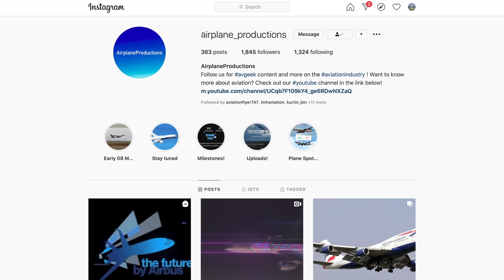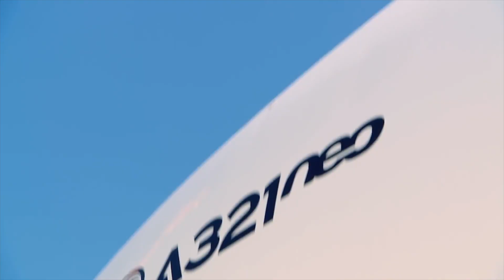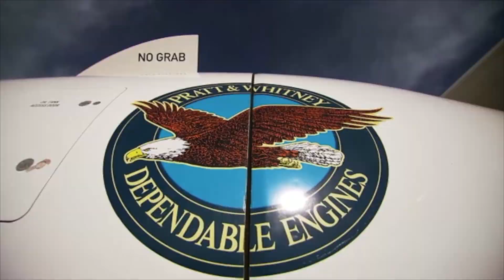Airbus A321neo: Why A321neo is PERFECT!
This video is about the Airbus A321neo. The A321neo, largest member of A320neo family from Airbus. A321neo may not be the newest, but A321neo is a great update of the Airbus A321. A321neo is 15% more efficient, while also carrying more passengers. And here’s why post pandemic, the Airbus A321neo would definitely be a hit with airlines!